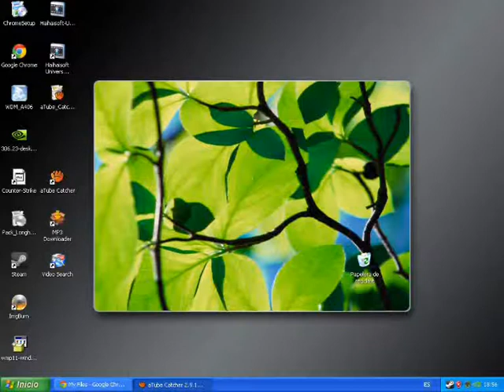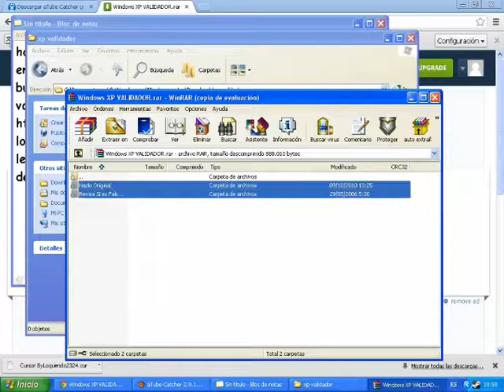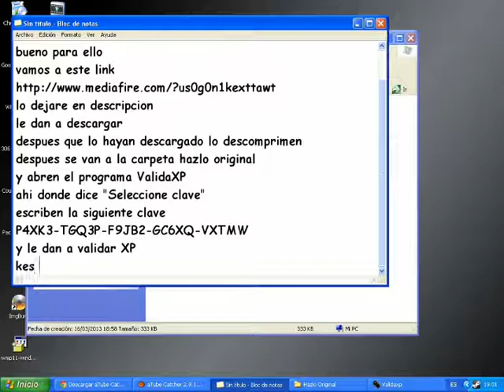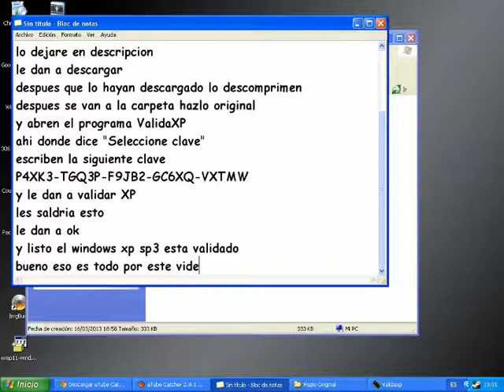como activar windows xp sp3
serial: P4XK3-TGQ3P-F9JB2-GC6XQ-VXTMW